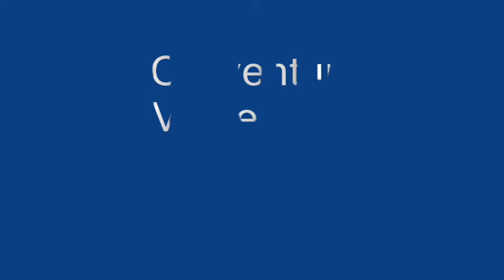RC Aventures Vincennes sur l'eau 22 08 2016